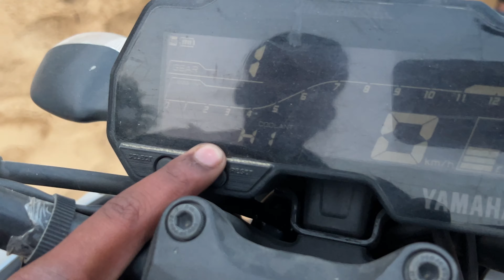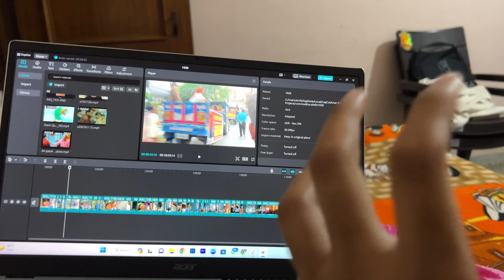Aravalli Range Swift Car, Rider Bike, MT15 & Bullet Drift Full Injoye || Vlog 81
Hey Family!